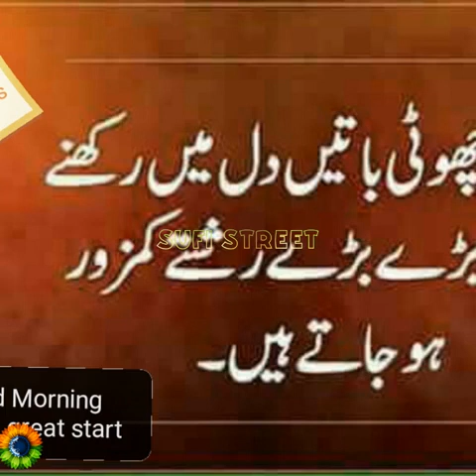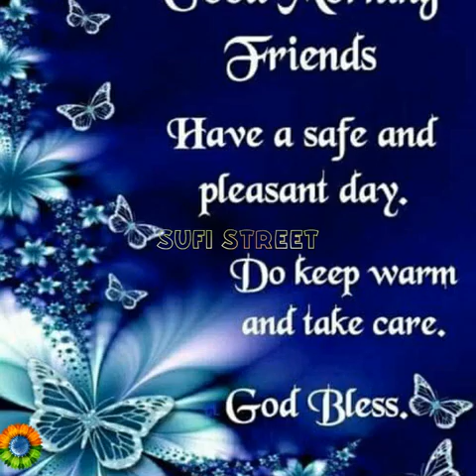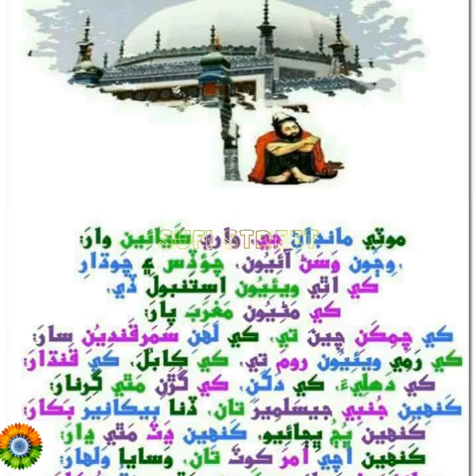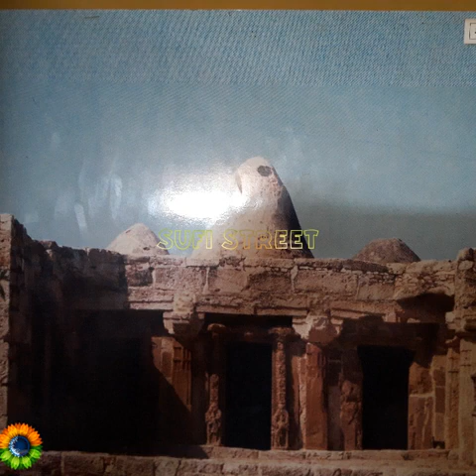sufi street.wari shahar tuhje main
Sikandar Ali Mallah